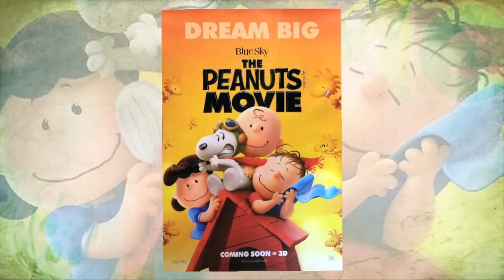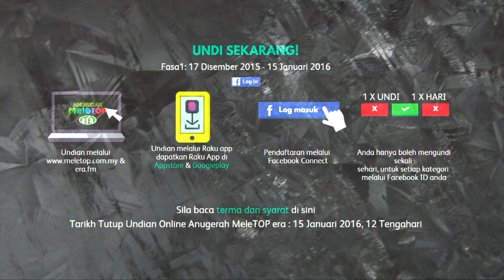MeleTOP - Borak Bersama Hafiz Hamidun & Opick Ep164 [22.12.2015]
Apa yang diboraknya tu? Sama-sama kita saksikan!